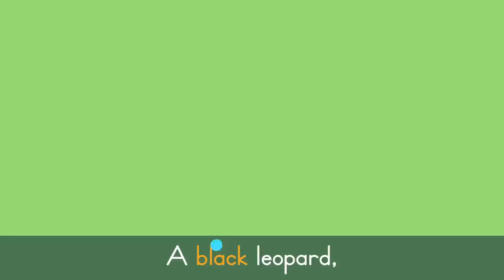Wild Animals Song 🦒 Safari Chants for Preschoolers | Lingokids Music